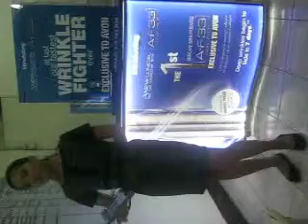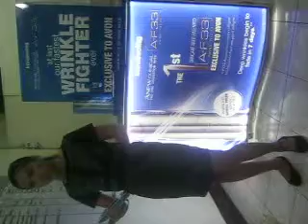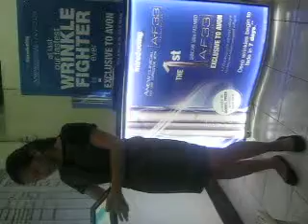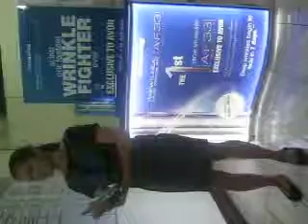DP BACOLOD AVON 1